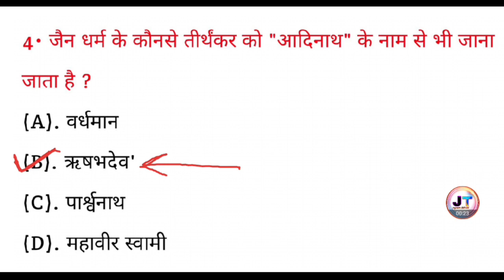जैन धर्म के कौन से तीर्थंकर को आदिनाथ के नाम से भी जाना जाता है ? || general knowledge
जैन धर्म के कौन से तीर्थंकर को आदिनाथ के नाम से भी जाना जाता है ? || Jain Dharm ke kaun se tirthkar ko aadinath ke naam se bhi Jana jata hai